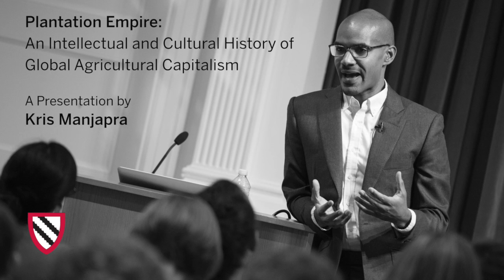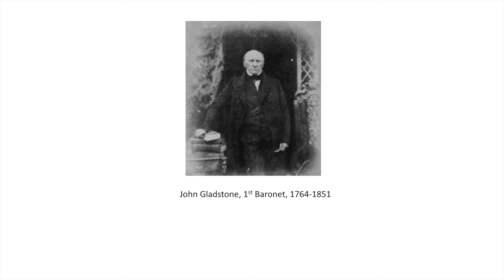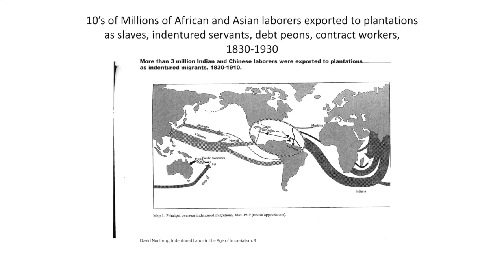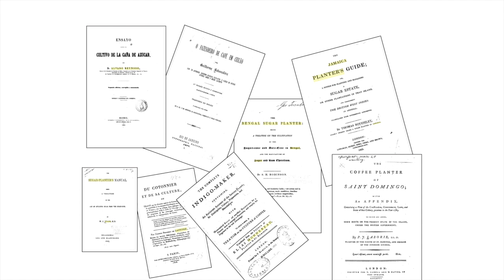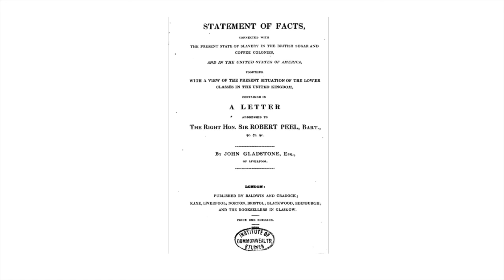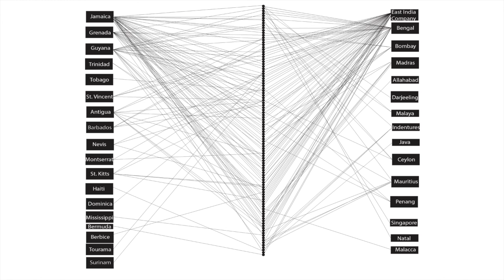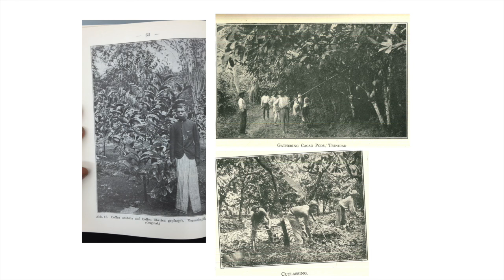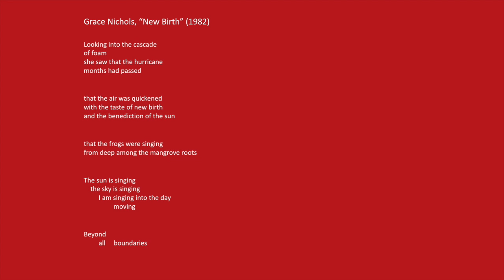Kris Manjapra | Plantation Empire || Radcliffe Institute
As part of the 2015–2016 Fellows’ Presentation Series at the Radcliffe Institute for Advanced Study, Kris Manjapra argues that the labor relations, land relations, financial institutions, and agricultural relations so characteristic of Caribbean slavery did not die away in the 1830s with abolition, but rather went through a transformation that allowed them to expand across the global South.

Manjapra is the 2015–2016 Beatrice Shepherd Blane Fellow at the Radcliffe Institute.